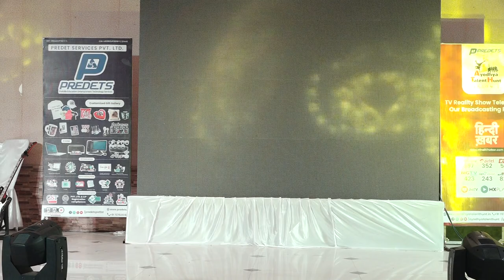Ayodhya Talent Hunt Season 2| Predets Pvt.Ltd.|2021 | Taraji Resort | Singing | Part 1